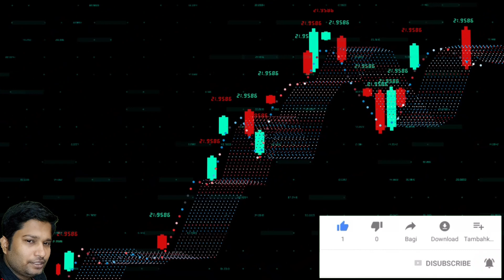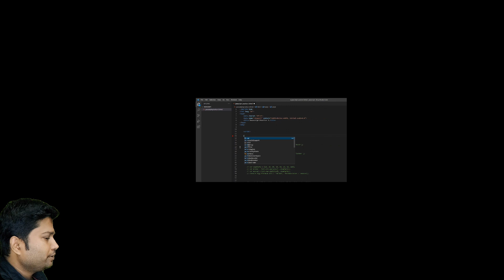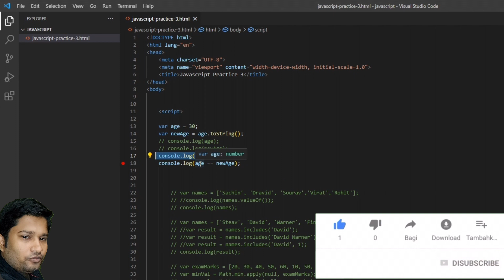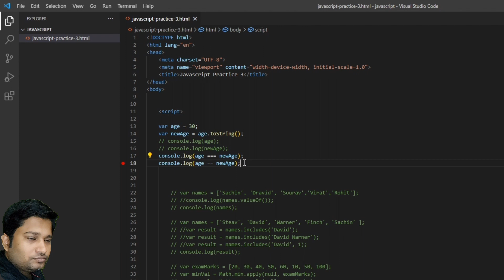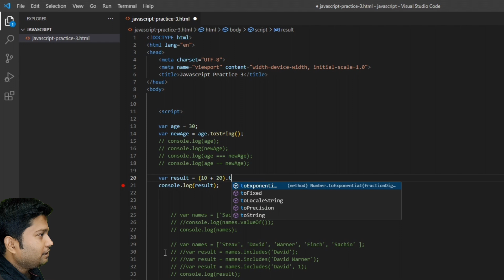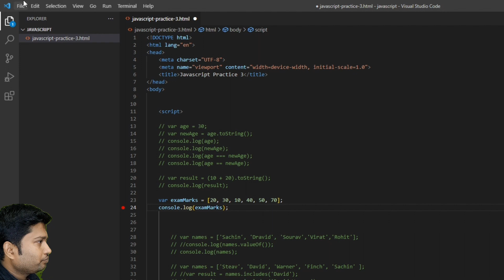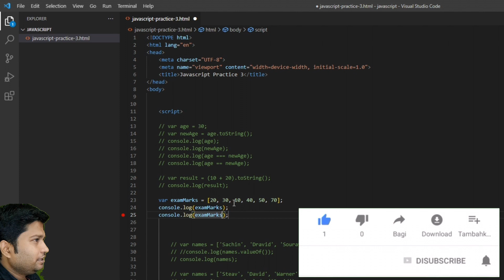🔥Web Development Complete Course || 🔥JavaScript toString 🔥 : JavaScript part 19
@codewithbilu 🔥Web Development Complete Course || JavaScript toString 🔥 : JavaScript part 19

Web Development Complete Course || HTML. CSS, JavaScript, jQuery and Bootstrap. If you learn this course you will get internship / placement and professional.

Learn HTML CSS JS in this Video, we will see how to create beautiful websites using above code. HTML is the language used for website design.

Host your web site

💥 Get Fabulash Discount!
👨‍💻👩‍💻Your quaries:👇👇👇👇👇👇👇

Web Development Complete Course in Hindi
web design course in hindi
web design course
javascript toString
javascript tostring
javascript tostring method
javascript array tostring
javascript function tostring
javascript array tostring method
javascript tostring method in hindi
javascript tostring method
javascript tostring without commas
javascript tostring replace
javascript tostring vs join
javascript tostring remove comma
javascript to string
method tostring javascript

Any 😕 comment